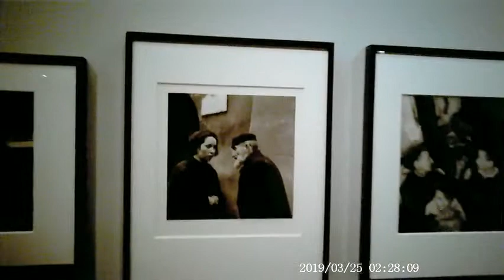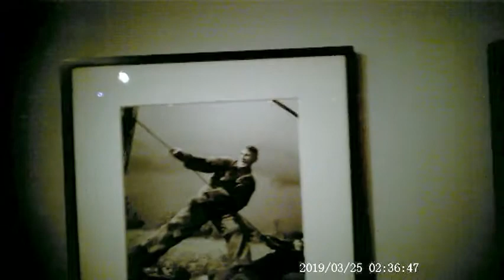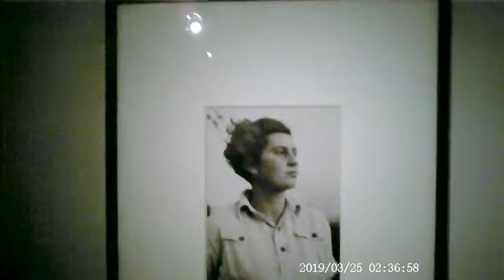expo Roman Vishniac, musée d'art et d'histoire du judaïsme, Paris janvier 2015